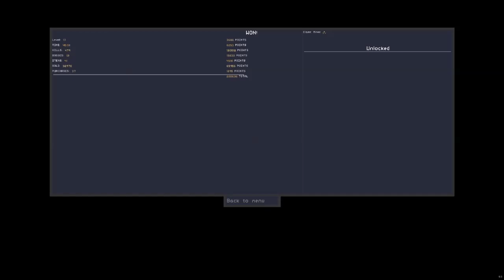Risk of Rain 162: Calcification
no you